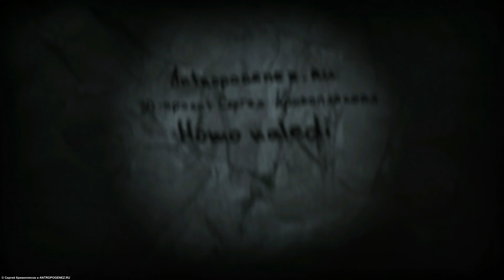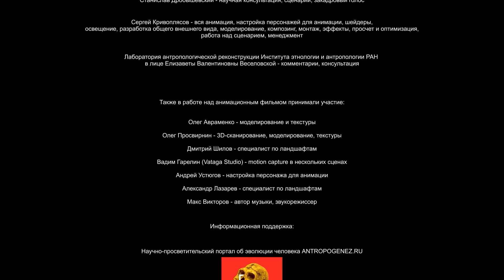Загадочные древние люди. Встреча с Homo naledi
Научно-популярный анимационный фильм Сергея Кривоплясова и АНТРОПОГЕНЕЗ.РУ
"Встреча с Homo naledi"

Фильм начинается находкой загадочных костей в пещере Райзинг Стар и повествует о нескольких событиях из жизни недавно открытого вида ископаемых людей - Homo naledi (хомо наледи). В  том числе - о его встрече с нашим предком, гейдельбергским человеком.
Кто же такие Homo naled? То самое недостающее звено, переходная форма или тупиковая ветвь эволюции?

Поддержать проект: boosty.to/antropogenezru

Премьера мультфильма состоялась 22 апреля в Москве в рамках "Дня недостающего звена"

»»» Над фильмом работали:

Александр Соколов - продюсирование, научная консультация
Станислав Дробышевский - научная консультация, сценарий, закадровый голос

Сергей Кривоплясов - вся анимация, настройка персонажей для анимации, шейдеры, освещение, разработка общего внешнего вида, моделирование, композинг, монтаж, эффекты, просчет и оптимизация, работа над сценарием, менеджмент

Елизавета Валентиновна Веселовская - комментарии, консультация

»»» Также в работе принимали участие:

Олег Авраменко - моделирование и текстуры
Олег Просвирнин - 3D-сканирование, моделирование, текстуры
Дмитрий Шилов - специалист по ландшафтам
Вадим Гарелин (Vataga Studio) - motion capture в нескольких сценах
Андрей Устюгов - настройка персонажа для анимации
Александр Лазарев - специалист по ландшафтам
Макс Викторов - автор музыки, звукорежиссер
Английский перевод - Кузьмина Полина, Sean Mounce

»»» Проект стал возможен благодаря финансовой помощи частного лица